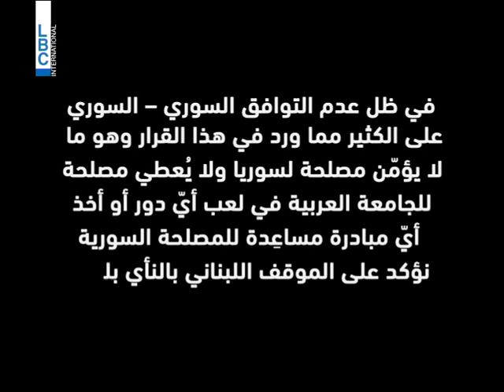LBCI News- باسيل: صيغة "المقاومة" باجتماع القاهرة تصلح لأن تكون أساسا في لجنة البيان الوزاري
رأى وزير الخارجية جبران باسيل أن الصيغة التي اقترحها بشان المقاومة في اجتماع وزراء الخارجية العرب تصلح لأن تكون أساسا تعتمده لجنة صياغة البيان الوزاري، ولا سيما أنه تم تبنيها من وزراء الخارجية العرب.